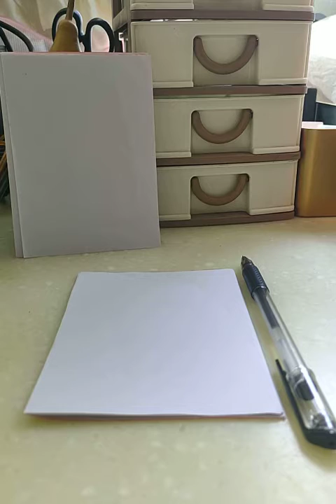越南改革硕果累累。已成为世界第一大成衣出口国。不仅产业链与产业工人输入甚至出现了偷渡现象(2020.0816.02)